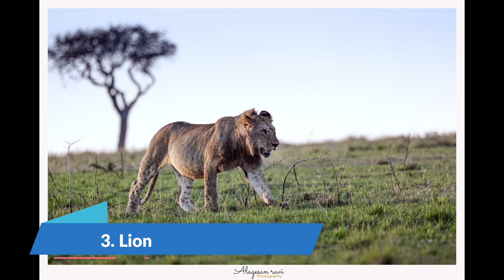AFRICA'S BIG -5 Explained in Tamil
Dear friends I have given some of the best detailed videos of Big 5 with photos. please share and comment